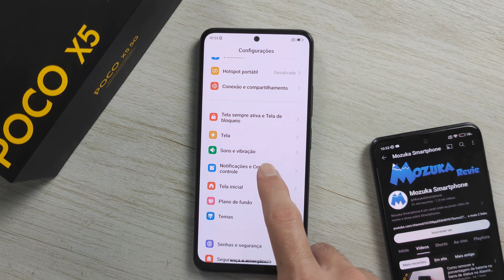Como adicionar a porcentagem da bateria na barra de status no Xiaomi POCO X5 5G